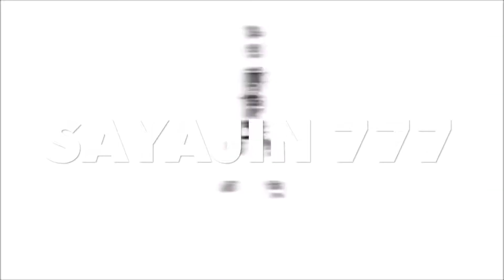Banpresto Dragon Ball Z Dramatic Showcase 4th Season Vol 1 SS Vegeta Figure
hola sayajines nuevo video del canal apoyame suscribiendote deja tu like y comentario , activen la campana de notificaciones para que les llegue cada video nuevo que suba al canal gracias ,su gran amigo sayajin 777 saludos .